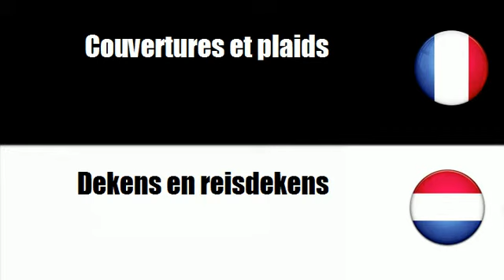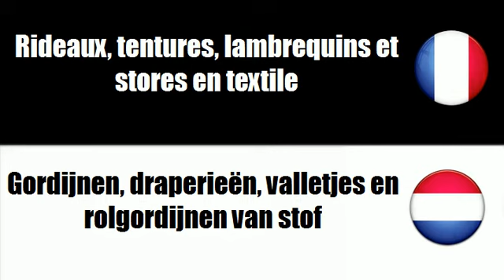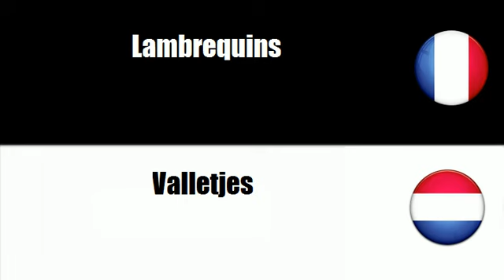TRADUCTION = NEERLANDAIS = FRANCAIS = Textielwaren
frenchwithvincent TRADUCTION = NEERLANDAIS = FRANCAIS = Textielwaren